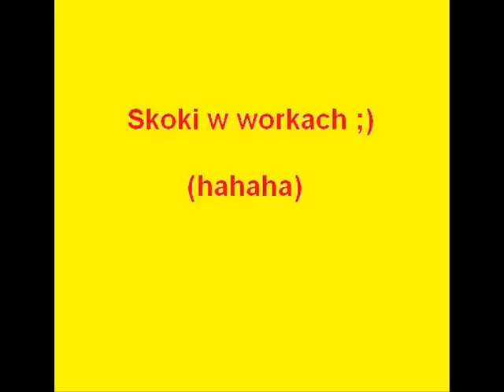skoki w workach ;)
skoki na zawodach ;p